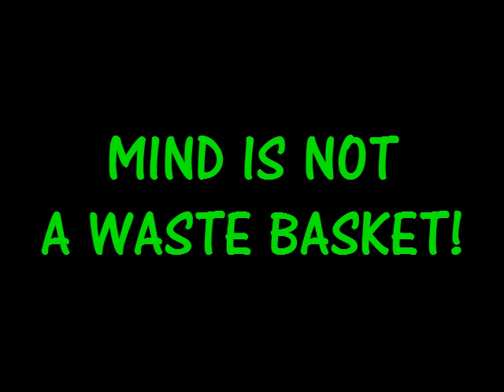On Garbage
A visit to a Japanese garbage disposal site prompts Teacher Edward to think about garbage and pollution we are surrounded by.